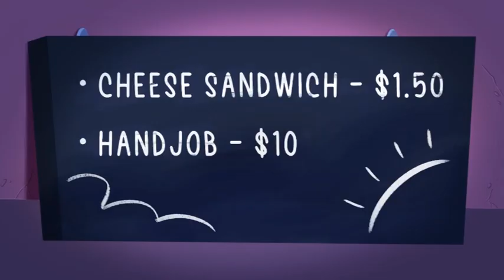Iago racconta una barzelletta ( by @JabaToons ) Ita "In memoria di Gilbert Gottfried"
Mi sono voluto mettere in gioco dando voce a questo corto animato che non è altro che una versione animata di uno spezzone di un Roast di Gilbert Gottfried, che molti conoscono per aver recitato nei film di "Piccola peste" (Problem Child) ma solo adesso mi rendo conto che è stata anche la voce originale di Iago il pappagallo di Jafar in "Aladdin". Spero vi piaccia

(ITALIAN)